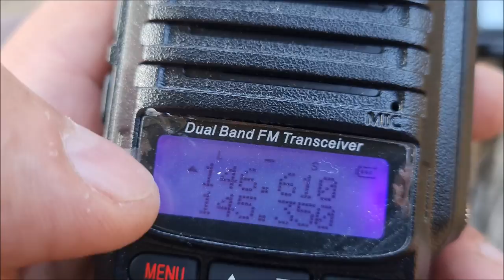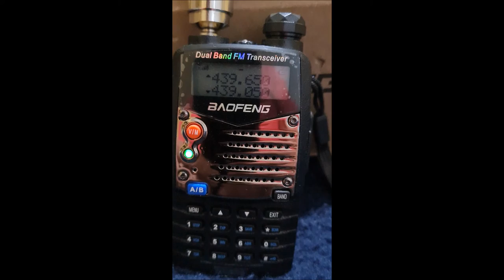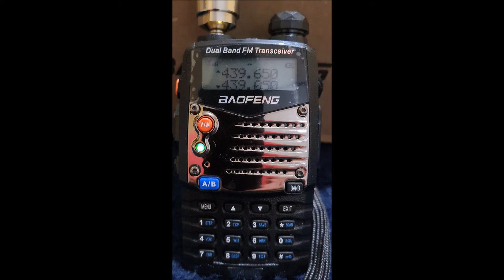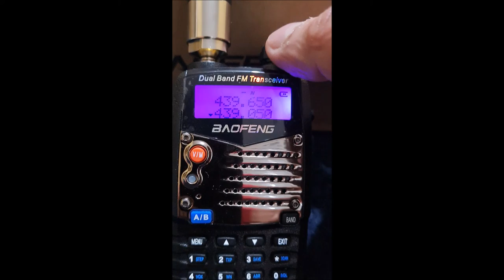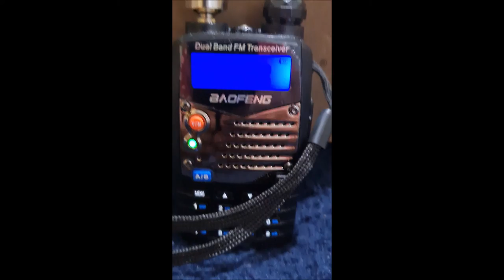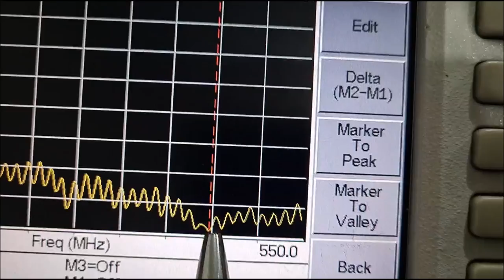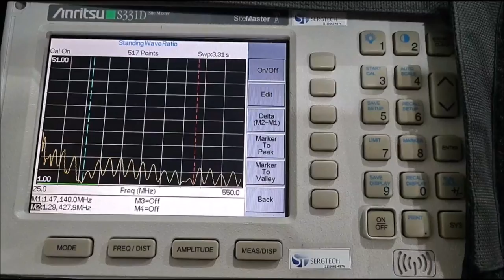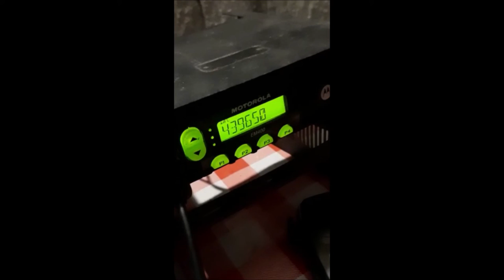show! Testes de chamadas antena pennetra dual band VHF UHF SERGTEC ✅ SIGA O CANAL ✅ MUITO OBRIGADO!